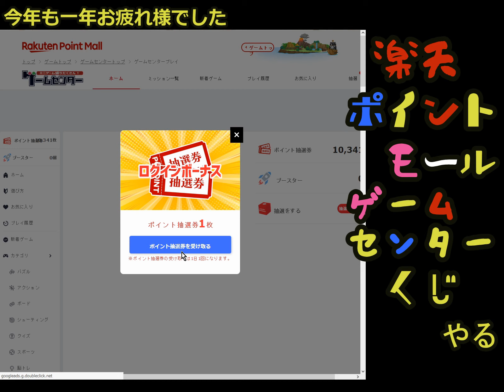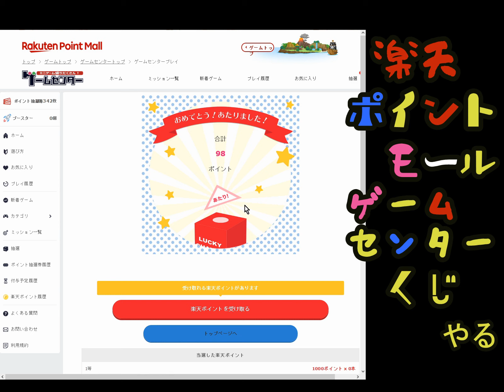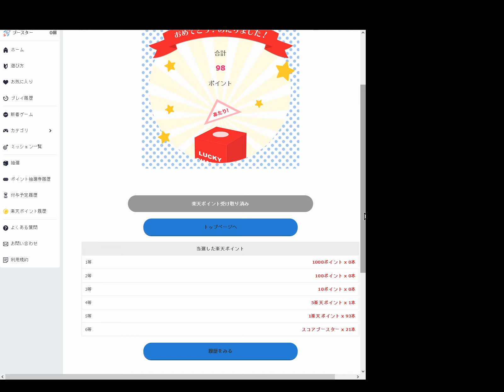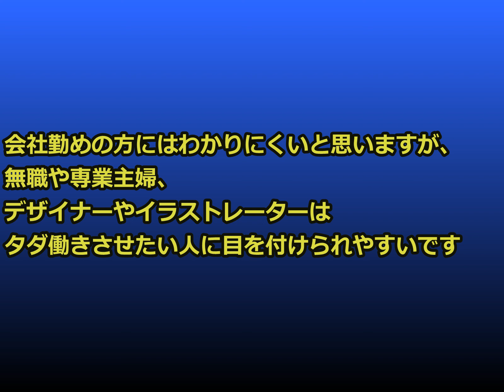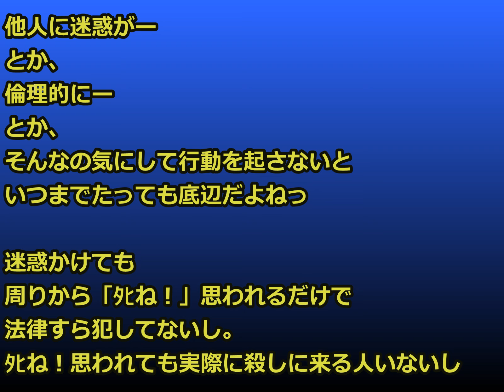ラクマゲーム？楽天ポイントモール ゲームセンターのくじを1万枚分引いてみた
たぶん、サイト名が違うだけでラクマゲームも同じ！
1等、当然のようにでると思ってた

動画の後半は、「楽天ポイントモールなんてやってる人間は、時間余らしてる人間だから、ｵﾚの奴隷にしてやるよ」の人に目を付けられないように予防線張りました。

というか、楽天ポイントモールがこんなに渋いとは知りませんでした。知ってたらやらなかったよっ（笑）